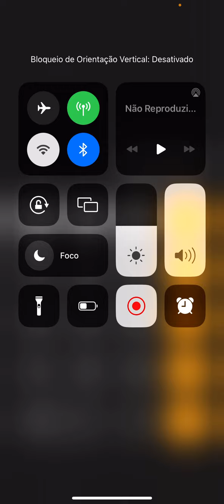Como ativar a calculadora científica no iPhone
Veja como usar a calculadora científica no seu iPhone.